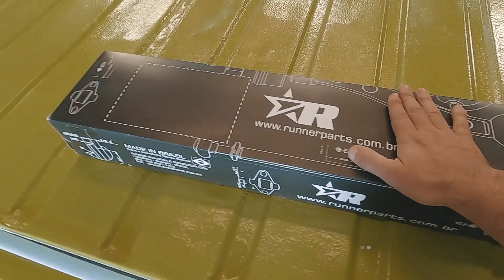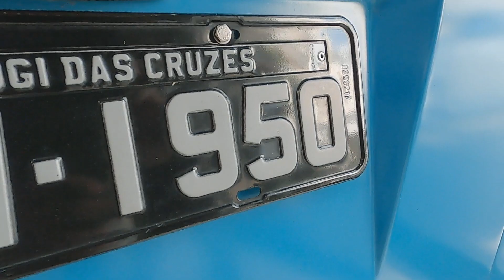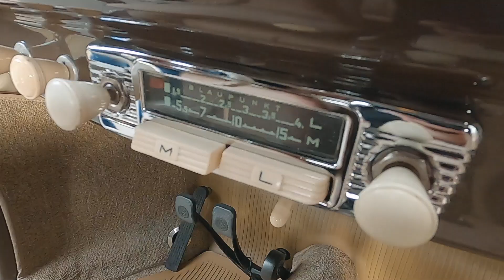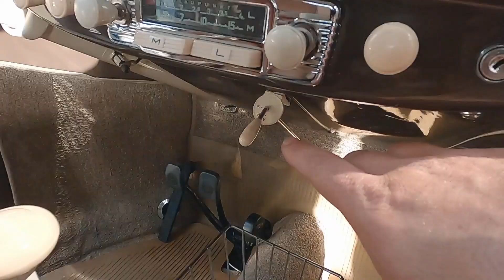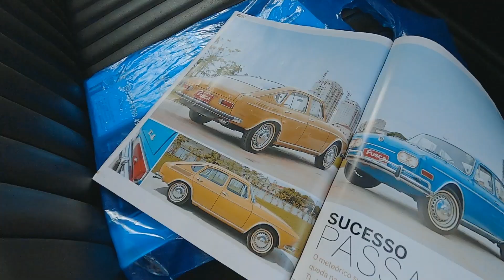VOLKS CELEBRATION! MUITOS VW's RAROS NO ÚLTIMO EVENTO DE 2022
Para encerrar 2022 com chave de ouro, fomos até a São Paulo fazer parte do Volks Celebration. O último evento do ano aconteceu no bairro da Moóca no Garagem 55 e reuniu uma gama de Volkswagens raros.
Assista mais um episódio cheio histórias legais curiosidade!

NOSSOS APOIADORES